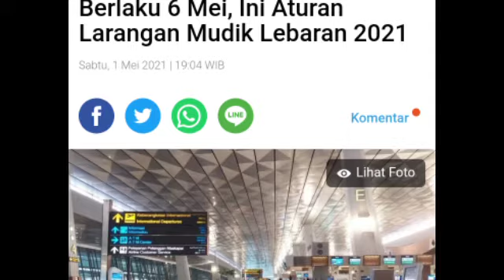Anggota DPR: Masyarakat Legowo Tak Mudik, tapi Masuknya WN China Bikin Tak Adil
Pemerintah sudah resmi melarang segala bentuk mudik dalam lebaran 2021. Aturan itu sudah resmi berlaku pada tanggal 6 kemarin. Anggota Komisi V DPR, Muhammad Fauzi melempar kritik.

Ia menyayangkan kedatangan masuknya sejumlah WNA China lewat Bandara Soekarno-Hatta di tengah larangan mudik.

"Mudik lebaran ini kan aktivitas tahunan yang dinanti masyarakat kita, untuk pulang berkumpul dengan keluarga mereka. Karena ada aturan masyarakat rela menunda untuk mudik kata Fauzi, Jumat